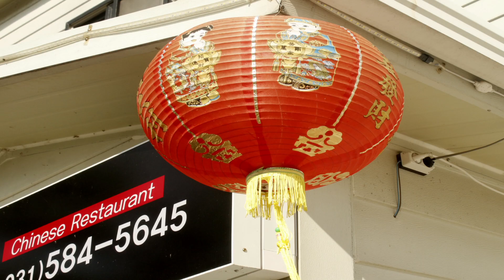가평맛집 진수 현리 난타 중화요리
주소 : 경기 가평군 조종면 조종희망로 26번길 11번지